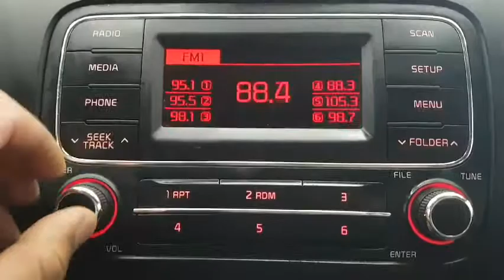K3 FA484820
Vehicle exporter
Skype: trustkorea01
Trust Korea Company limited
Japanesevehicles.com